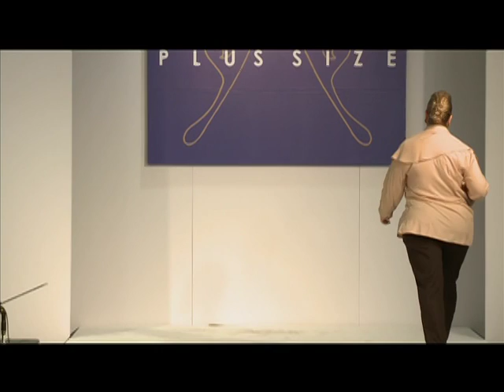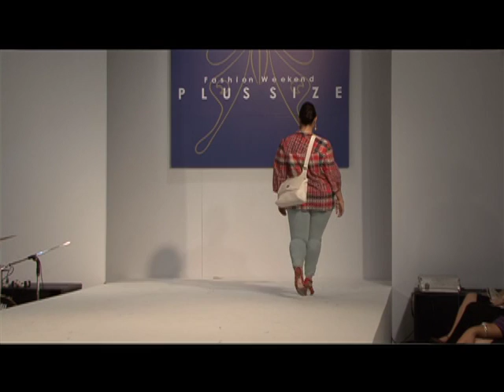Desfile Magnólia Plus Size - Fashion Weekend Plus Size - 3ª Edição